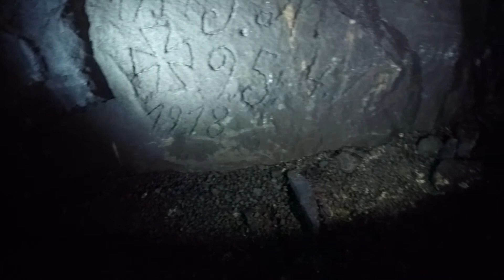Altbergbau - Eisenerzgrube R. / U - Verlagerung K. [Fr.]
Nachdem man bäuchlings mehrere Meter durch sehr cremige Schlammlöcher gekrochen ist, betritt man das Innere dieser vergessenen Anlage, welche auch eine Untergrund Verlagerung von 60.000 qm beherbergte, in der Bordwaffen hergestellt wurden. An den Wänden findet man keinerlei Pfeile noch sonst irgendwelche Markierungen, auf dem Boden keine zurückgelassenen Knick oder Teelichter und so realisiert man erst, dass man seit Jahrzehnten mit der erste Mensch ist, der diesen Boden betritt. Unter ständigen Alarmsignal des CO2 Messgeräts fahren wir immer weiter in die Dunkelheit, die nur durch unser Geleucht durchbrochen wird. Bei einem CO2 Gehalt von 3,5 % beschließen wir zurück zu gehen und die vorherigen Gebiete zu erkunden, denn dieses Gas ist ein Feind, den man nicht unterschätzen darf...